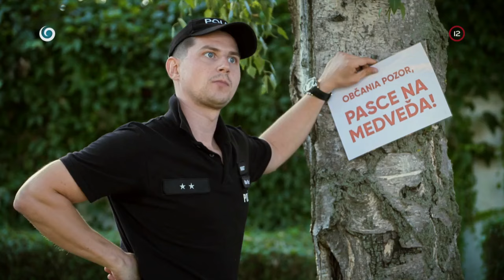Pasce na medveďa (HRANICA)